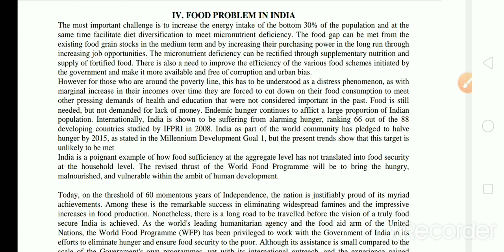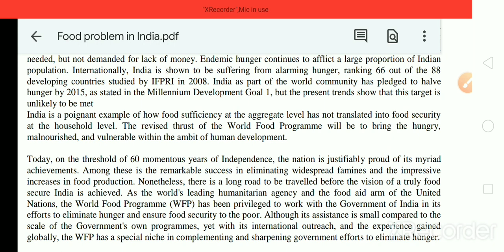Food problems in India sem 4 Organic Farming